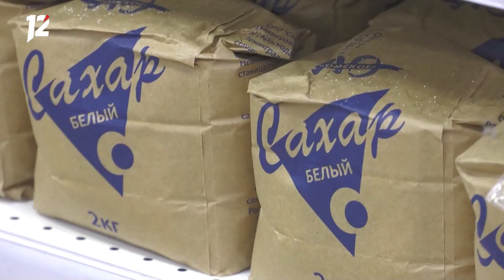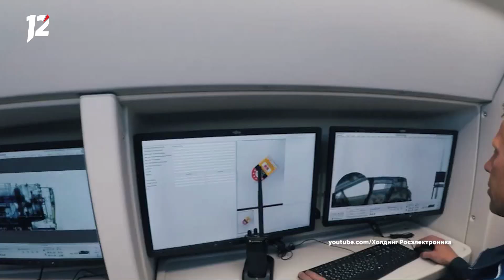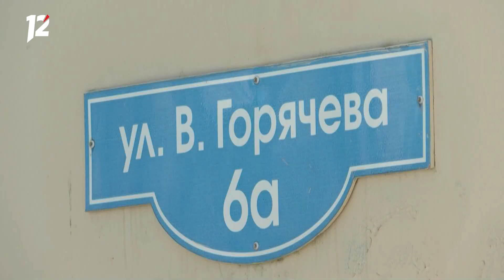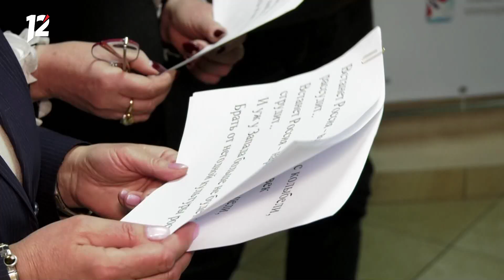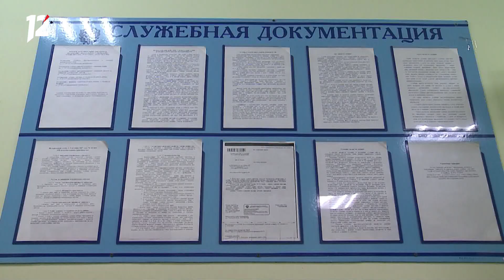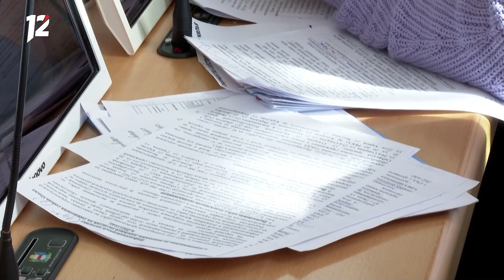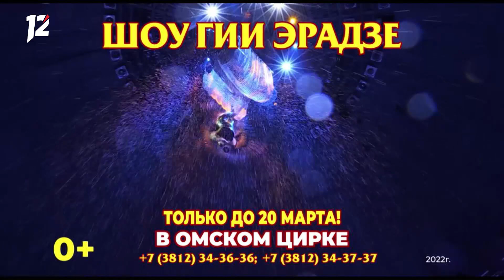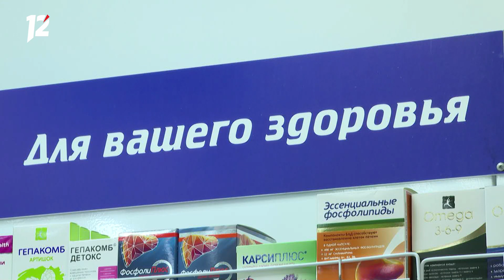«Час новостей». Итоговый выпуск (16.03.22)